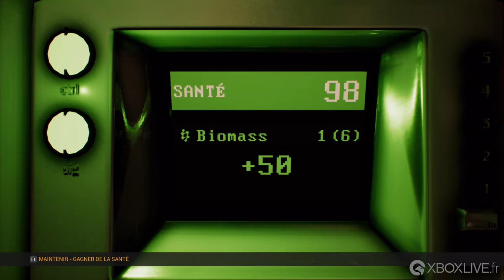Genesis Alpha One - Gameplay - Xbox One X